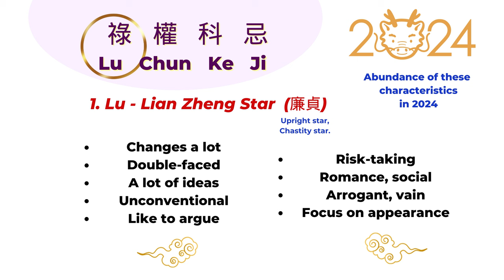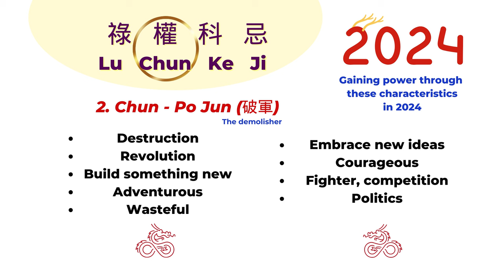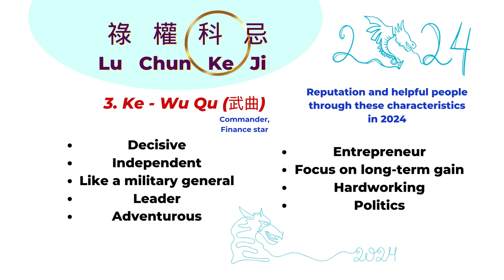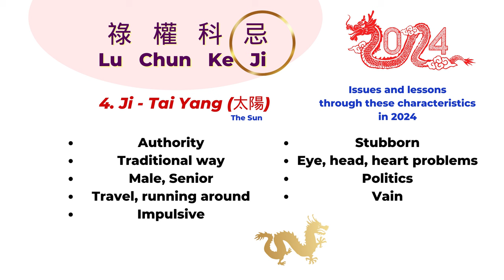2024 forecast by the 4 transformative stars in the Zi Wei Astrology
The 4 transformative stars in Zi Wei Dou Shu (The purple star astrology) bring new energy every year. These 4 stars can be indicators of the year's strengths and weaknesses. Find the governing stars in the 4 categories - the abundance, the power, the reputation, and the issues. In 2024, these stars are Lian Zhen, Po Jun, Wu Qu, and Tai Yang. These stars favor new ideas and unconventional ways of doing things. The old-fashioned system is being greatly challenged in the 2024 year of the dragon.

The link to our Digital version of the 2024 Dragon Year Feng Shui Planner

The paperback 2024 Planner and Calendar book is now available:

💻 Visit the Picturehealer website for blog posts and Feng Shui consultation